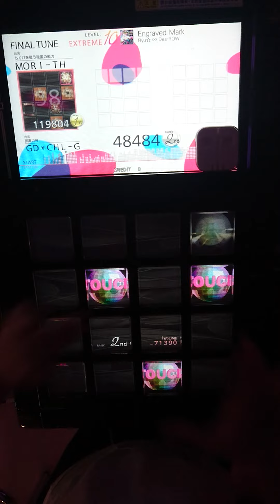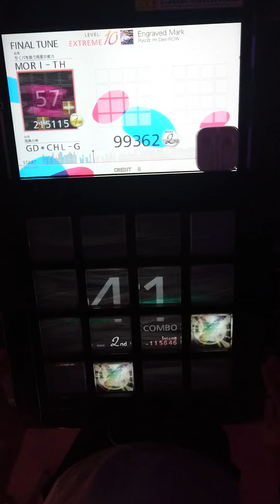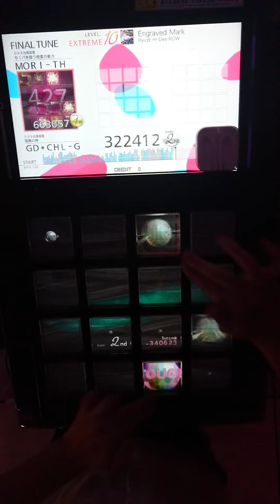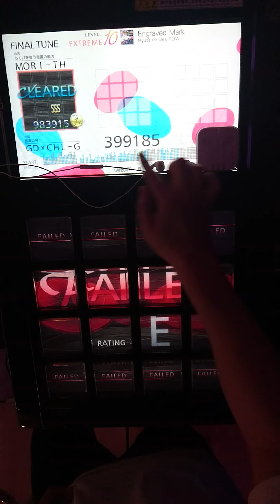FUCK YOU DISCO